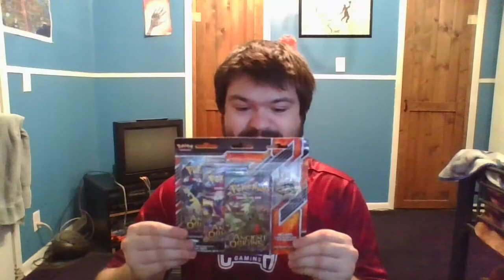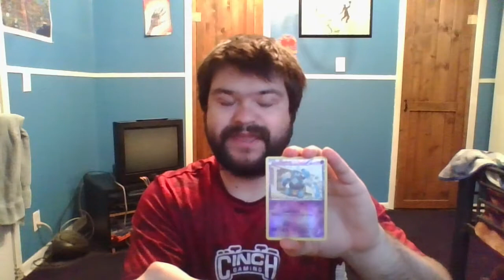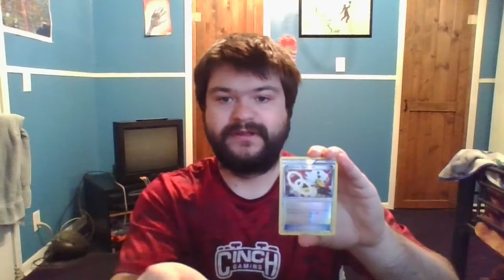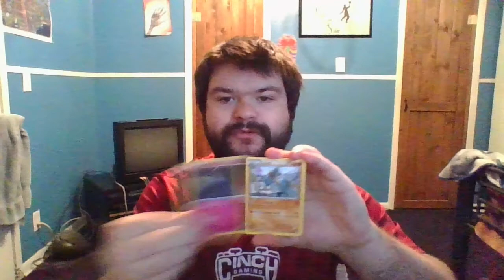Opening a 3 Pack Blister!!! - XY Ancient Origins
In this video, I will be opening up a 3 Pack Blister from XY Ancient Origins!!!

Use code DALTON to support me!!!